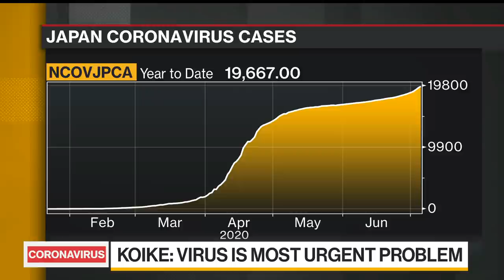Koike Scores Landslide Tokyo Win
Jul.05 -- Tokyo Governor Yuriko Koike has scored a landslide victory in her re-election bid as the city tries to keep a fresh virus surge in check. Koike, the first woman to govern the 14 million strong city, is set to win about 60% of the vote, beating her nearest rival by 40 percentage points. Bloomberg’s Isabel Reynolds reports on “Bloomberg Daybreak: Asia.”